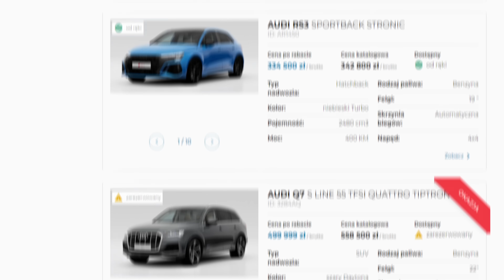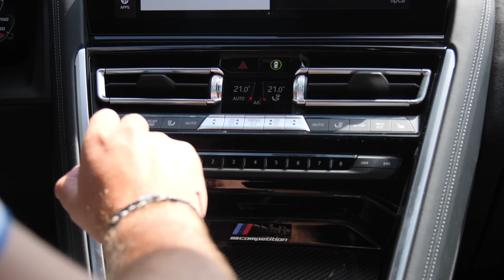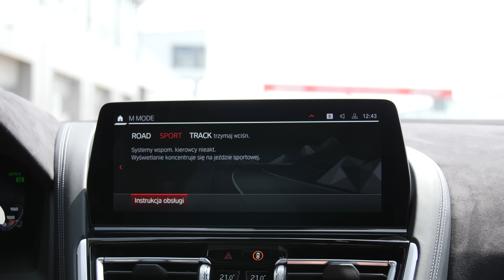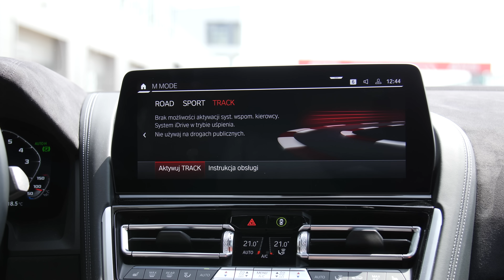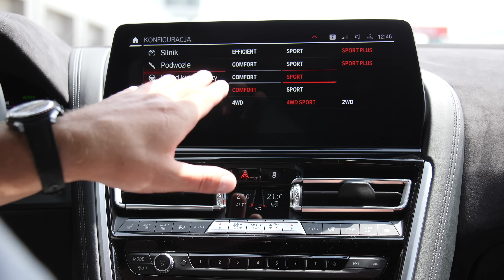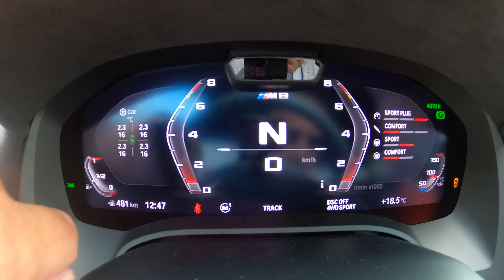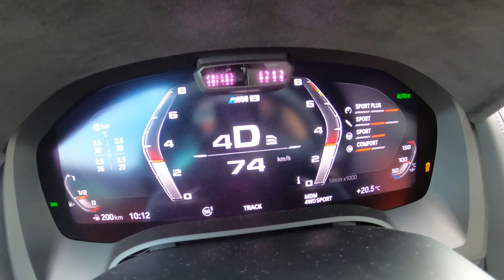BMW M8, czyli jak puścić milion złotych z dymem, część II (TEST PL 4K) | CaroSeria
Najnowsze info o tym, nad czym pracujemy, znajdziecie na naszym Instagramie

A motoryzacją zajmujemy się na wszelkie możliwe sposoby, więc jak tylko zobaczycie test BMW M8, to sprawdźcie więcej playlist CaroSerii:

Szukasz nowego samochodu? Zajrzyj na
Na stronie znajdziesz setki nowych modeli dostępnych od ręki!